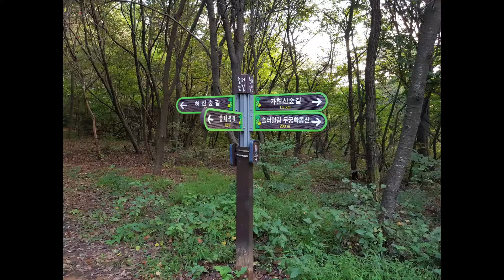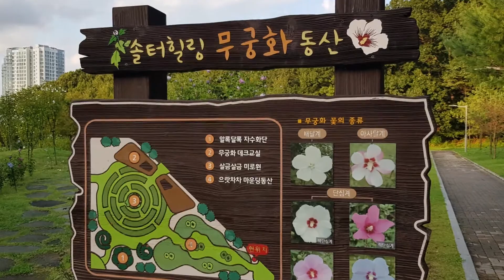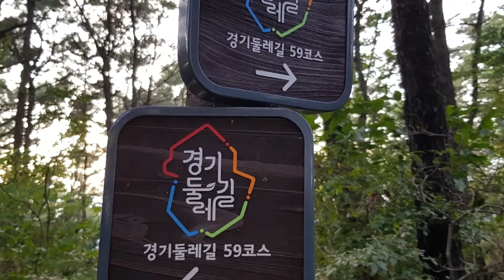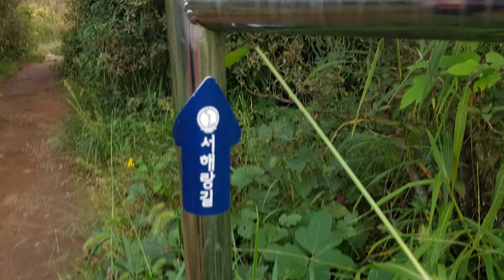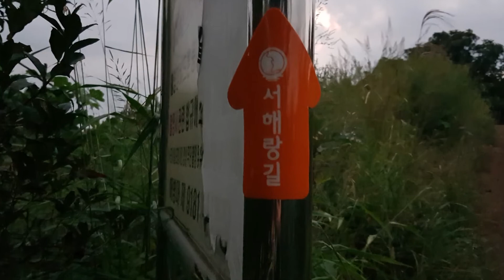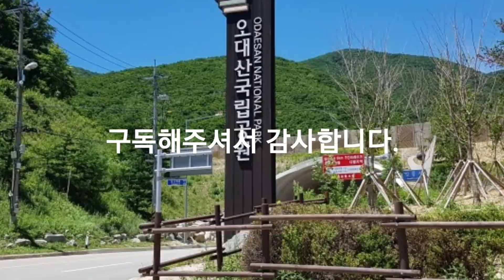'등산이야기' 산은 낮아도 조망맛집 가현산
김포에 있는 가현산은 높이는 낮아도 시야가 탁 트여 영종까지 보입니다.